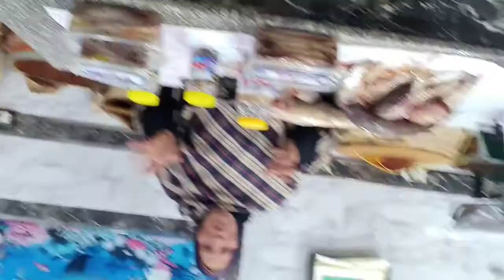عرض الجمعه جالكم من. فسخاني البحار بي 65 تلاته حبه 55 اربعه حبه حبيتين 80 جبايه بي 100نبروه 0103327